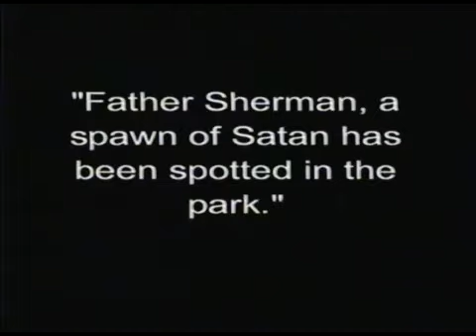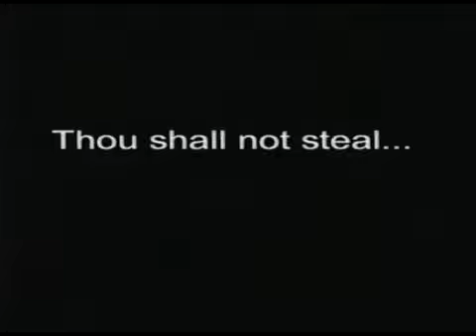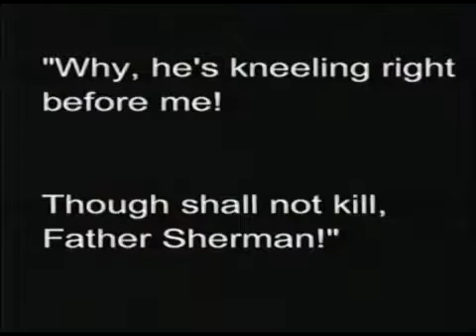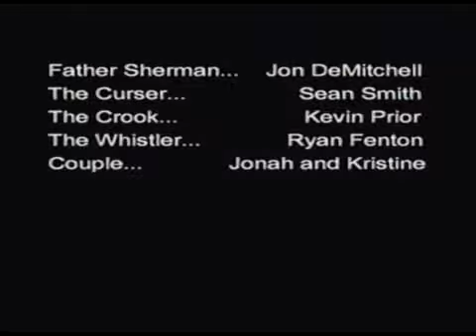Father Sherman: Commandment Enforcer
When Father Sherman gets a collect phone call from God, he is determined to follow God's word as law and punish all sinners.